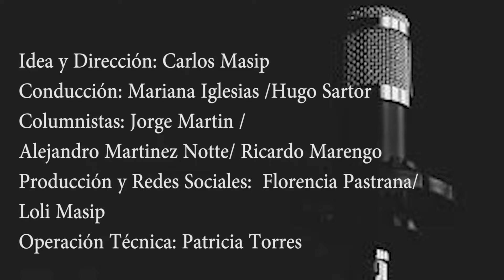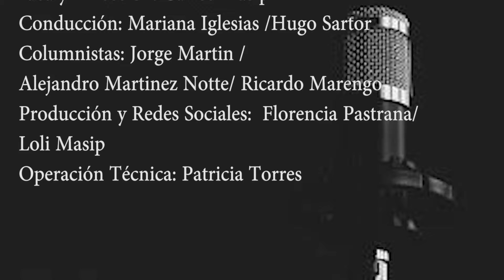Atlantis Paradise Island Resort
Compartimos con ustedes la nota radial a Alberto Mustafa, representante en Argentina del Hotel Atlantis.